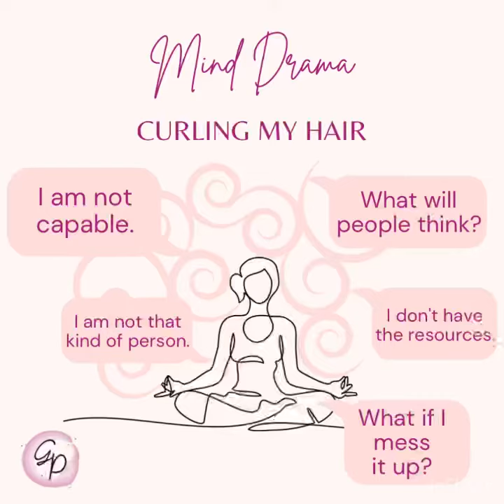Mind Drama: Where Are You Causing Your Own Pain?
I have had soooo much mind drama around curling my hair. I naturally have pretty straight hair, so of course, I’ve wanted curly hair. Yet, I’ve been telling myself for years that, “Plenty of people want straight hair, I should embrace it.” “I’m one of those people who just can’t curl her hair; I get twisted up in my own hair + arms.” “I’m not the type of person who curls her hair.”

My love for change + growth kept eating away at me, though. I was bored with just straight hair, + annoyed with myself at playing the victim with “not being able to curl my hair.” So guess what I did? I embraced the challenge!

I watched YouTube videos + bought the correct supplies + practiced + practiced + practiced. The pathetic attitude is gone, + I feel empowered + proud of myself for figuring it out. AND I have all these new ways to wear my hair, yay!

My real point is that we create so much mind drama around such silly things. Then we procrastinate, play the victim, pretend that we aren’t capable…blah, blah, blah.

Where are you causing yourself mind drama? How are you going to take the challenge + make changes to move on with your life as a stronger, more vibrant woman?